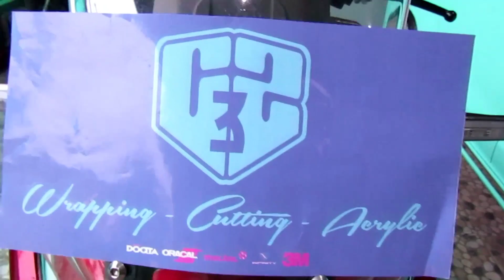Modifikasi ADV 150 jadi makin MEVVAH di kombinasi stiker Carbon 6D